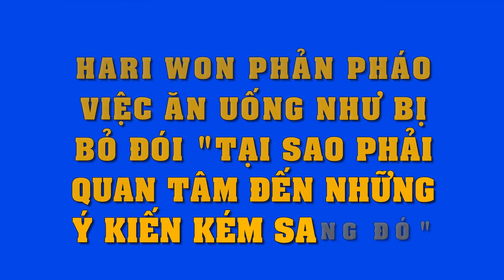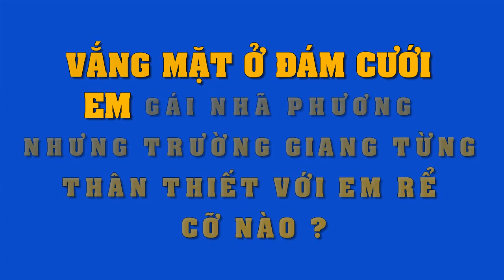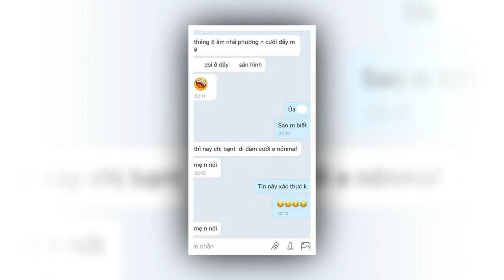NS Hài Thúy Nga gây sốt CĐM khi chia sẻ 20 lý do không nên lấy chồng,hội chị em vỗ tay rần rần..!